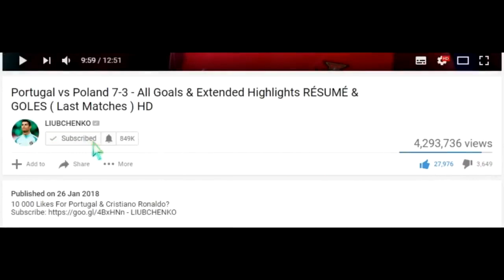Manchester City vs Real Madrid 4 0 Highlights and All Goals 2023 🤯 SENSATION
In a highly anticipated clash of football giants, Manchester City and Real Madrid went head-to-head in a thrilling encounter that left fans in awe. The match, played in 2023, showcased the immense skill and talent of both teams, with Manchester City emerging victorious with a stunning 4-0 win over Real Madrid.

Right from the kickoff, it was evident that this was going to be a captivating spectacle. Manchester City, known for their attacking prowess, took the game to Real Madrid with relentless pressure and precision passing. The atmosphere at the stadium was electric as fans eagerly anticipated the clash of these titans.

The first goal came in the 15th minute when Manchester City's star forward unleashed a powerful strike from outside the box that left the Real Madrid goalkeeper rooted to the spot. The crowd erupted in cheers as the ball rippled the back of the net, giving Manchester City an early advantage.

Real Madrid, a team renowned for their fighting spirit, attempted to mount a comeback, but Manchester City's defense stood firm, denying them any clear-cut opportunities. The home team's midfield dominated the proceedings, dictating the tempo of the game and consistently creating chances for their attacking line.

As the second half began, Manchester City continued to display their attacking prowess, weaving intricate passing patterns and exploiting gaps in the Real Madrid defense. Their relentless pressure paid off in the 60th minute when a perfectly executed team move culminated in a clinical finish, doubling Manchester City's lead.

Real Madrid, desperate to find a lifeline, pushed forward with determination, but their efforts were repeatedly thwarted by a resolute Manchester City defense. The home side showcased their versatility and counter-attacking prowess, catching Real Madrid off guard on multiple occasions.

In the 75th minute, Manchester City struck again with a scintillating goal. A mesmerizing solo run from their winger left the Real Madrid defenders trailing in his wake, before he coolly slotted the ball into the bottom corner of the net. The stadium erupted with jubilation as Manchester City extended their lead to 3-0.

The final blow came in the 85th minute when Manchester City's lethal striker completed his hat-trick with a clinical finish inside the box. The crowd was left in awe of his exceptional skill and composure under pressure. With a scoreline of 4-0 in their favor, Manchester City had sealed a resounding victory against Real Madrid.

The match concluded with Manchester City basking in the glory of their sensational performance, while Real Madrid was left to reflect on a disappointing defeat. The encounter between these football powerhouses had lived up to its billing, delivering a mesmerizing display of skill, intensity, and goal-scoring prowess.

Fans, pundits, and football enthusiasts were left captivated by the Manchester City vs. Real Madrid clash, cherishing the memories of an extraordinary encounter that will be remembered for years to come.
Manchester City vs Real Madrid 4-0 full match replay
Manchester City vs Real Madrid 2023 best moments
Manchester City vs Real Madrid 4-0 thrilling encounter
Manchester City vs Real Madrid 2023 match analysis
Manchester City vs Real Madrid 4-0 post-match reactions